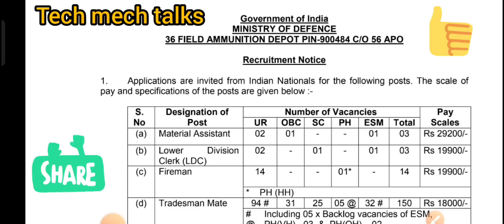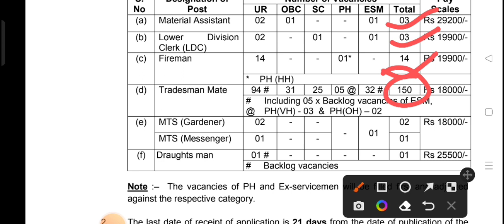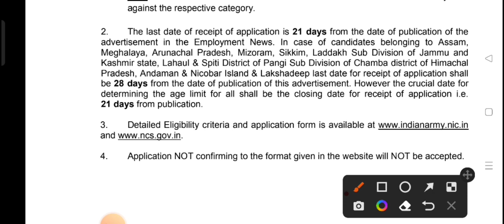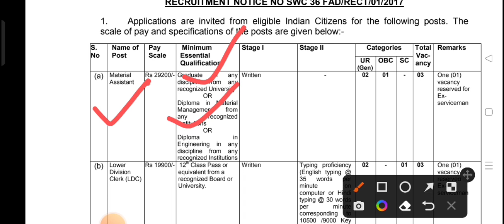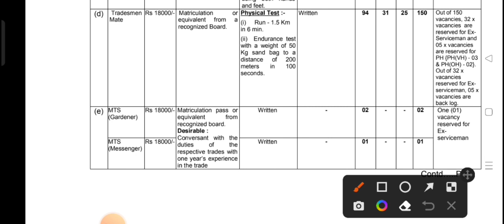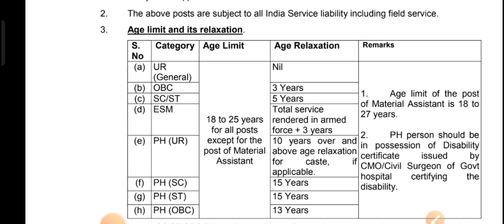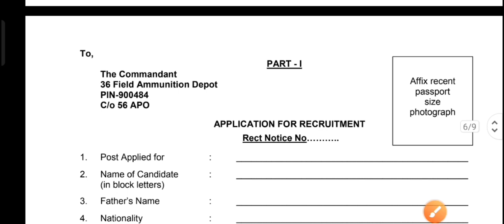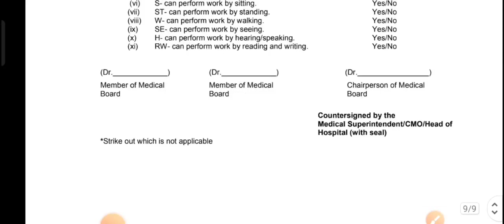FIELD AMMUNITION DEPOT RECRUITMENT 2022 || MINISTRY OF DEFENCE || INDIAN ARMY RECRUITMENT 2022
Field ammunition depot recruitment 2022 || indian army recruitment || no experience || selection process || syllabus

Here you learn many topic which related to mechanical engineering .

Also in this you have got many notification which is latest job related non tech or tech.